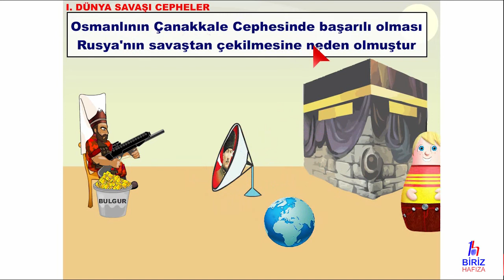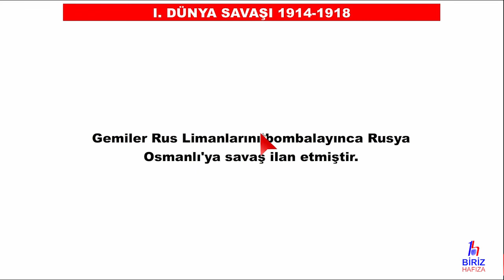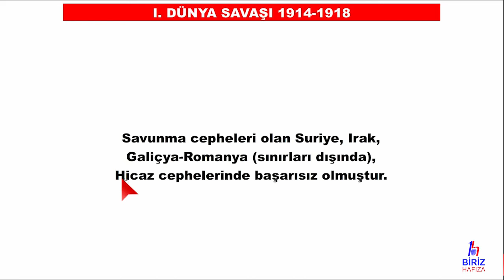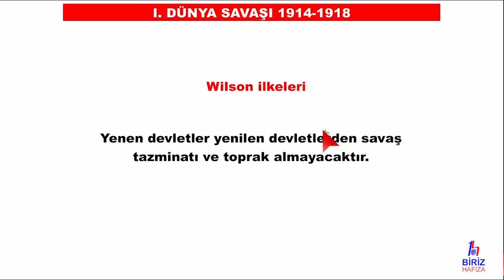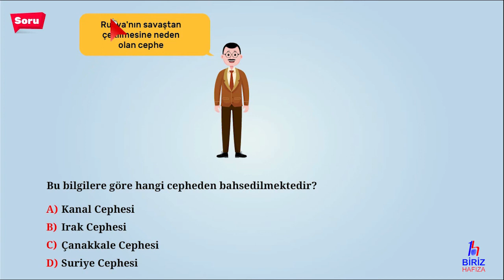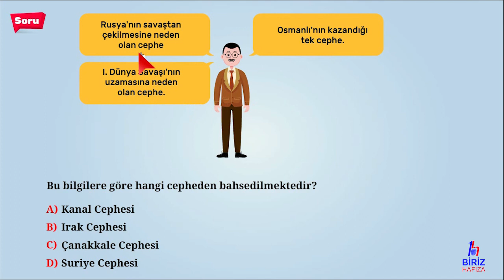Biriz Hafıza LGS İnkılap Tarihi - Hafıza Teknikleri ve Animasyonlarla I. Dünya Savaşı Cepheler